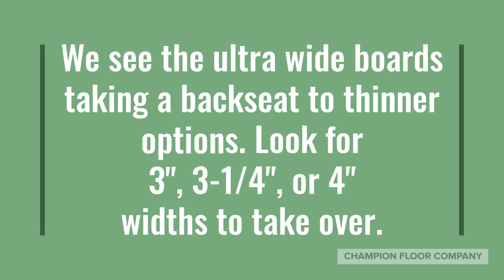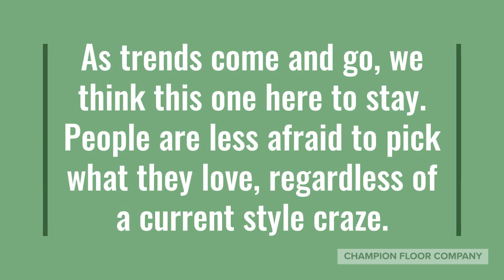2021 Hardwood Floor Trends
Want to know what we seeing coming down the pike for 2021? We are laying out the Champion Floor Company 2021 Hardwood Floor Trend predictions here. If you are in St. Louis and see a flooring project on your horizons, give us a call for a free estimate.